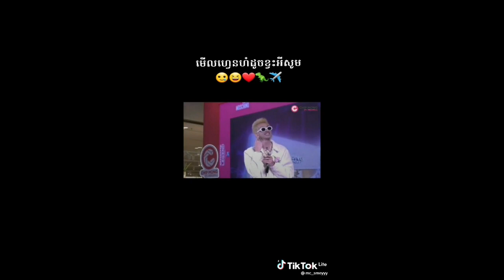🔥🙌@DITWAY វីដេអូមកពី fan fan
ខ្ញុំអរគុណអ្នកគាំទ្រ DIT WAY ទាំងអស់គ្នា🙏❤
Come from Bmc🇰🇭🔥🔥❤‎